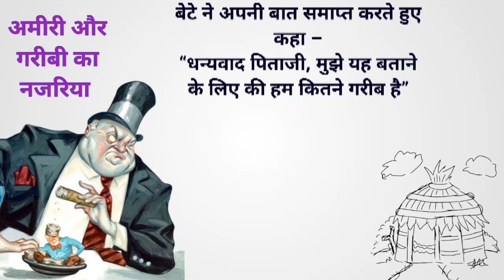अमीरी और गरीबी का नजरिया l Hindi story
अमीरी और गरीबी का नजरिया  l Hindi story l an emotional story l Lesson able story | heart touching story

दोस्तों , आपको हमारी स्टोरी टेलिंग कैसी लग रही है और किस टॉपिक पर आपको हिंदी कहानिया चाहिए , हमें कमेंट बॉक्स में लिखकर जरूर बताये l
धन्यवाद l

प्रेरणादायी हिंदी कहानियाँ
शिक्षात्मक हिंदी कहानियाँ